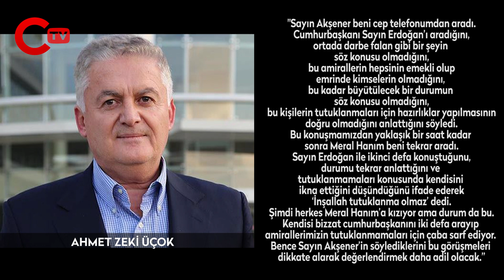Akşener’den Erdoğan’a ‘bunu yapma’ telefonu: 'Bu kadarı bile...'